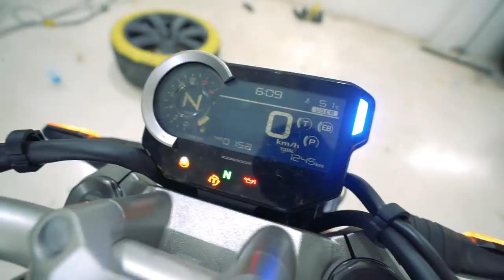MUDEI A COR DA MINHA CB1000